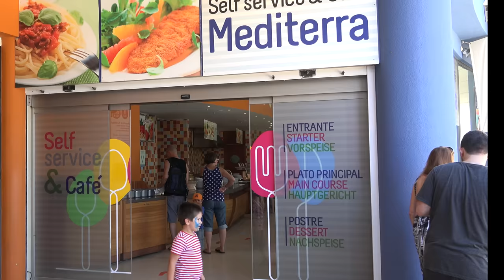Palma Aquarium Mallorca in 4K (Ultra HD)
Palma de Mallorca - Palma Aquarium - Mallorca Aquarium -
Mallorca Palma Aquarium - Acuario de Mallorca

The deepest shark tank in Europe